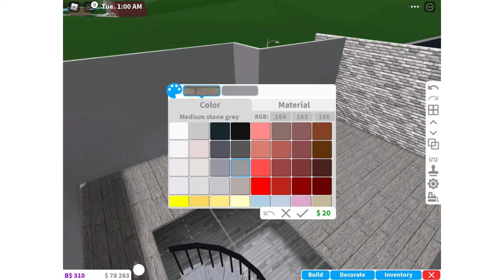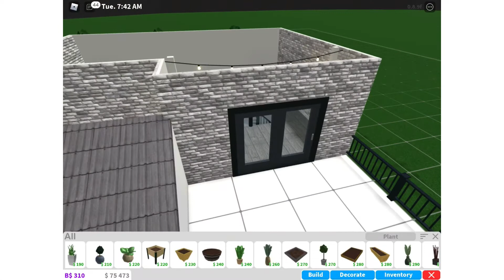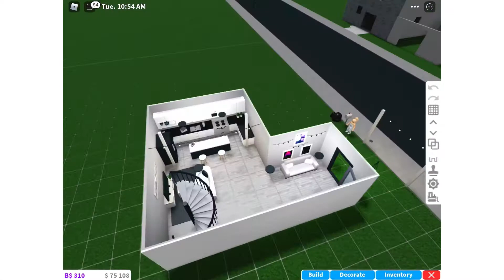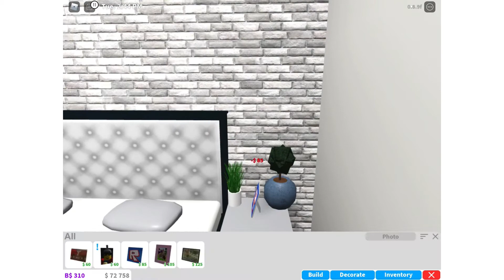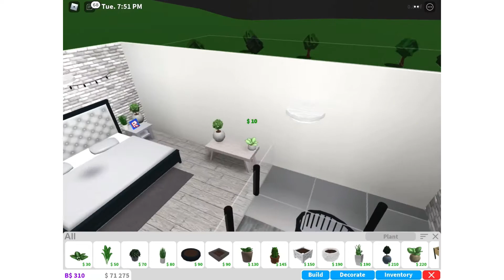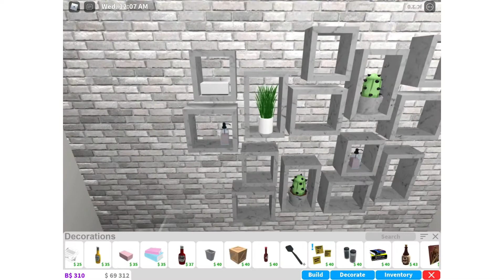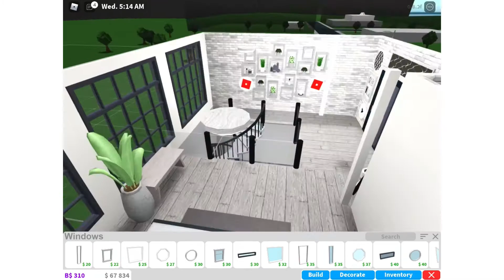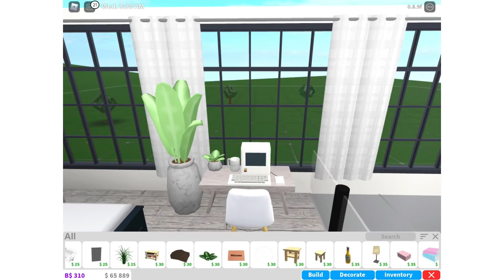꧁𒊹︎Modern Master Bedroom𒊹︎꧂